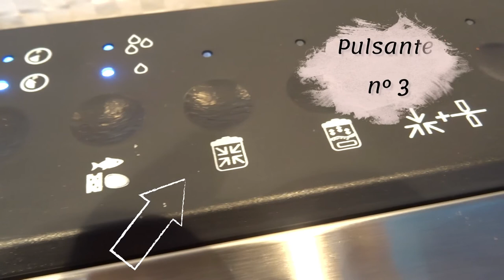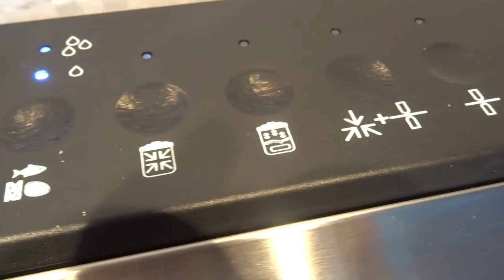Macchina Sottovuoto CECOTEC Sealvac Steel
Macchina Sottovuoto CECOTEC Sealvac Steelun elettrodomestico facile ed intuitivo da utilizzare per chi ha bisogno di conservare o marinare gli alimenti,questa macchina sottovuoto della cecotec è ricca di funzioni e diventerà indispensabile nella tua cucina,per acquistarla anche tu,clicca nel seguente link:

Sul mio canale youtube IREX IN THE WONDERLAND trovi il video review dell'asciugacapelli agli ioni della Cecotec:

ti aspettiamo💋. !!!